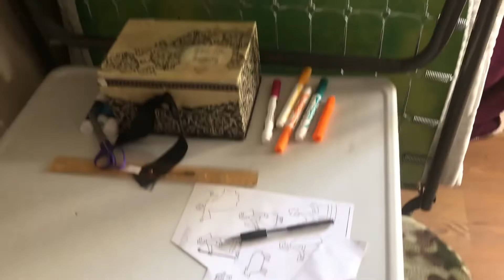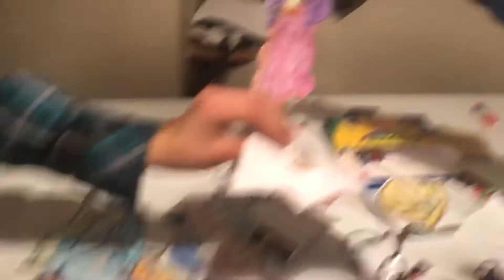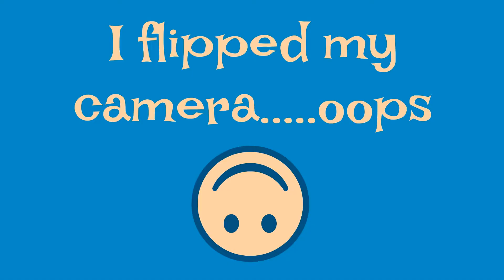Nativity Scene Craft with Angelo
Do you want an idea for a simple Christmas activity? Join Angelo for a night of fun building a simple Christmas nativity scene with his nieces and nephews...